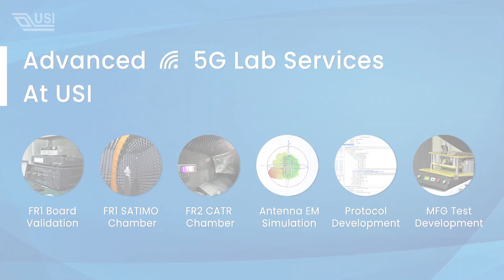【A Close Look At USI Advanced 5G Lab】Ep.1 Antenna Design & Simulation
Developments in 5G are in full swing. Human life will never be the same again. The newly built USI 5G lab can carry out comprehensive RF design and diversity levels of testing. The advanced 5G turnkey Design, validation and manufacturing services can fully support customers in product development, becoming a source of strength for your business to board the 5G industry speed train.

【USI Advanced 5G Turnkey Services & Two Challenges You Need to Overcome When Developing 5G Products】

5G 技術發展如火如荼，將全面顛覆人類的生活
USI環旭電子新建置的5G實驗室
具備完整的射頻設計、測試鏈

一站式的開發製造服務
能讓客戶在產品開發的過程中無後顧之憂
成為企業的強力後盾
助攻產業搭上5G高速列車.

➥ USI Blog 延伸閱讀
【你不可不知的5G產品開發兩大挑戰！一站式5G射頻測試鏈助攻】

［Video Session］
00:00 Openning
00:06 Introduction
00:13 Overall 5G Services at USI
00:20 5G Antenna Design & Simulation
01:02 To be continued